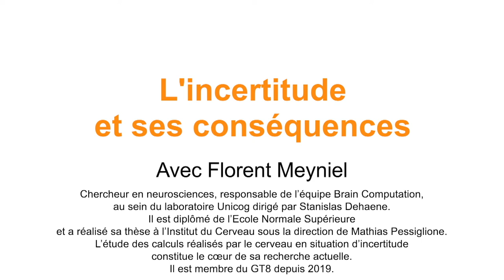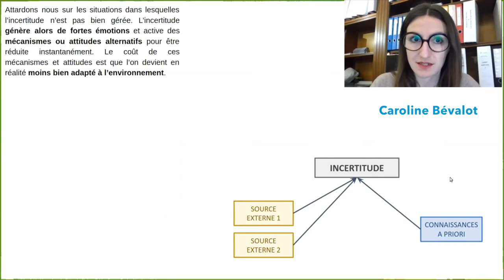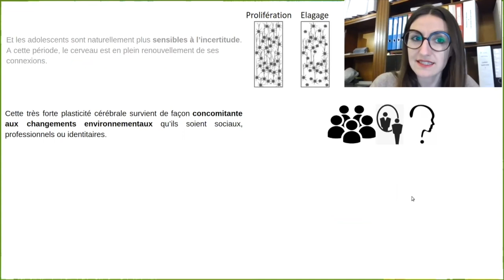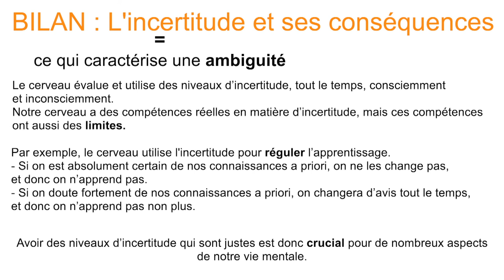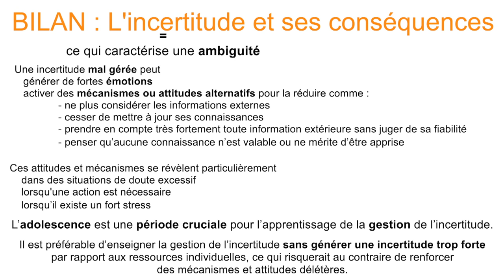Goutte d'Esprit Critique n°8 : L’incertitude et ses conséquences(Avec F Meyniel & C Bévalot)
Florent Meyniel est chercheur en neurosciences,  responsable de l’équipe Brain Computation, au sein du laboratoire Unicog dirigé par Stanislas Dehaene. Il est diplômé de l’Ecole Normale Supérieure et a réalisé sa thèse à l’Institut du Cerveau sous la direction de Mathias Pessiglione. L’étude des calculs réalisés par le cerveau en situation d’incertitude constitue le cœur de sa recherche actuelle. Il est membre du GT8 depuis 2019.

Caroline Bévalot est psychiatre et actuellement étudiante en thèse de neurosciences sous la direction de Florent Meyniel. Elle est diplômée de l’Université Lyon 1 et de La Sorbonne. Son intérêt scientifique porte sur les altérations de la gestion de l’incertitude en population générale ou au cours des troubles psychiatriques. Elle a rejoint le GT8 en 2020.

Chapitres :
00:00 : Introduction
0:15 : Comment définir l'incertitude ?
01:00 : Comment notre cerveau gère-t-il l'incertitude ?
02:03 : Combiner les indices et connaissances préalables
03:40 : L'incertitude et régulation de l'apprentissage
05:20 : Doute excessif et mauvaise gestion de l'incertitude
06:28 : Adolescence et apprentissage de la gestion de l'incertitude
07:26 : Bilan

Références
Bach, Dominik R., and Raymond J. Dolan. 2012. “Knowing How Much You Don’t Know: A Neural Organization of Uncertainty Estimates.” Nature Reviews Neuroscience 13 (8): 572–86.
Knill David C., and Alexandre Pouget. 2004. “The Bayesian Brain: The Role of Uncertainty in Neural Coding and Computation.” Trends in Neurosciences 27 (12): 712–19.
Ma Wei Ji, and Mehrdad Jazayeri. 2014. “Neural Coding of Uncertainty and Probability.” Annual Review of Neuroscience 37 (1): 205–20.

Salvador Alexandre, Luc H. Arnal, Fabien Vinckier, Philippe Domenech, Raphaël Gaillard, and Valentin Wyart. 2020. “Premature Commitment to Uncertain Beliefs during Human NMDA Receptor Hypofunction.”  Nature Communications
Jardri Renaud, Sandrine Duverne, Alexandra S Litvinova, and Sophie Denève. 2017. “Experimental Evidence for Circular Inference in Schizophrenia.” Nature Communications 8 (1): 14218.
Piray, Payam, and Nathaniel D. Daw. 2019. “A Simple Model for Learning in Volatile Environments.” Preprint. Neuroscience. 2020. “Unpredictability vs. Volatility and the Control of Learning.” Plos Computational biology.

Fuhrmann Elia,  Knoll Lisa J.,  Blakemore Sarah-Jayne, 2015, Adolescence as a Sensitive Period of Brain Development, Trends in Cognitive Sciences,

Montage : Christophe Adourian & Aline Bousquet

Référence musique de fond :
I saw a ghost (J'ai vu un fantôme la nuit dernière) par Leonell Cassio